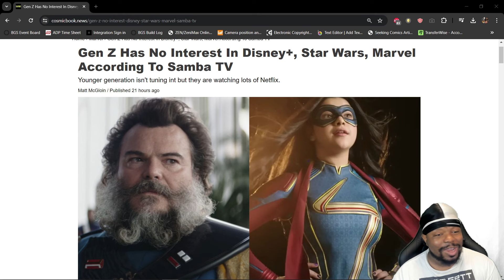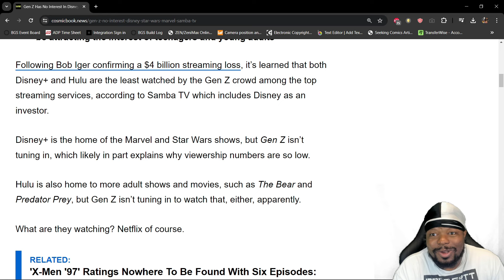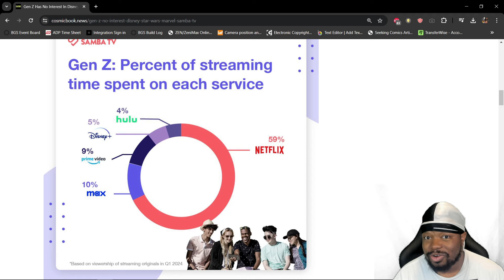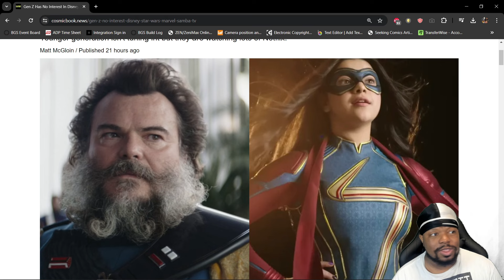GEN Z DOES NOT CARE ABOUT DISNEY AT ALL!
Disney has spent the last few years alienating it's original fan base to attract the phantom "Modern Audience".
Looks like Gen Z does not care about Disney at all!